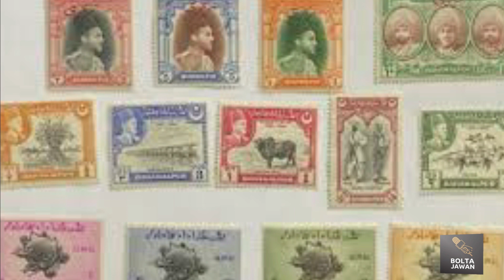Bahawalpur State and Newborn Pakistan | Bolta Jawan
Welcome to the Studio Bahawalpur. It tells you more  about socio-cultural and socio-economic perspectives of society. It pledges to empower the youth globally with the commitment to bring change society. Studio Bahawalpur is engaging educationist, Health Professionals, Poets, Singers and Artists to put their contribution for setting up a direction of Pakistani Society on progressive path.
Muhammad Waseem Aslam, Managing Director of Studio Bahawalpur is a social worker, Philanthropist and content creator. He is taking the responsibility to make Studio Bahawalpur beneficial for people around the globe. Welcome to Bolta Jawan. Bolta Jawan Brings for you awarness events on the different social, economic, Political issues.The purpose of the channel is to build the capacity of of masses around the world.Needy Students#The Islamia University of Bahawalpur#Youth Development#Qaraz e Hasana#pakistani drama#street theater#pmln#pakistani movies#bahawalpurstate#qmc#chinkara hiran#ChildProtection#Child Rights#PeacePromotion#comedy